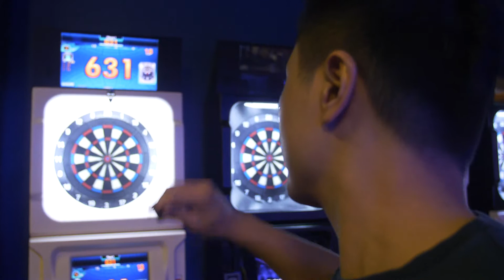總有晴天 | 你想點「型」? - Samuel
你想型？你想Cool？
甚麼是真正最型？又型得最歷久不衰？